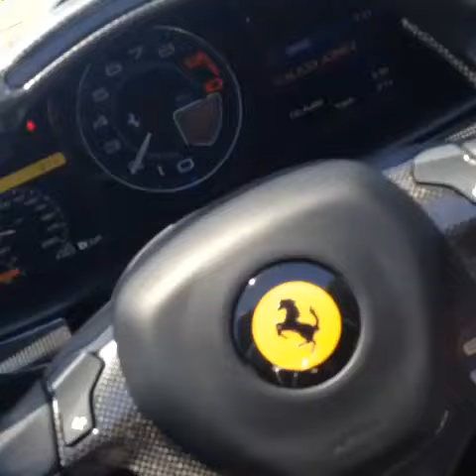Calico Jonez first person in Memphis tn in the 2014 Ferrari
Making history in these Memphis streets.. Major without major deal
Trapaholic